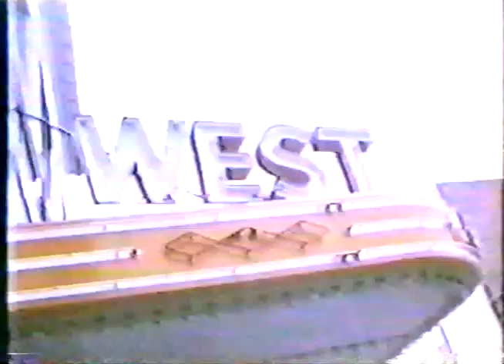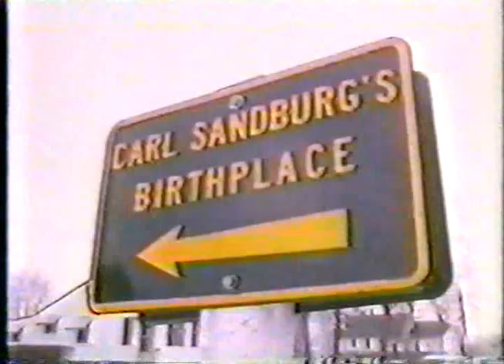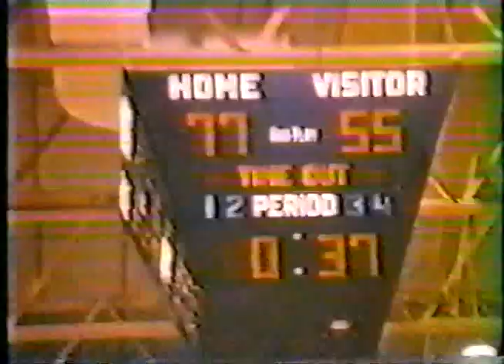Galesburg Silver Streaks 1969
High School Basketball December 1969 - Galesburg Silver Streaks play Pekin. From the NBC TV show "First Tuesday" aired in Feb 1970.